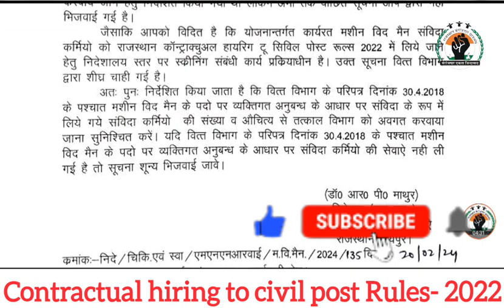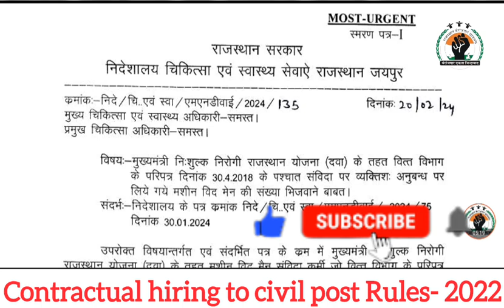चिकित्सा विभाग के संविदा कार्मिकों के वित्त विभाग के सर्कुलर 30 April के अनुसार मांगी सूचना 👉 देखे